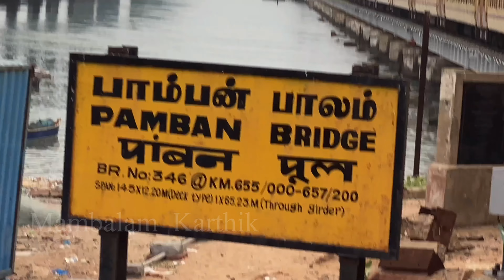Varanasi Vlog | Promotional Video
Rameswaram, Varanasi, Prayagraj, Gaya, Ayodhya Temple Videos Coming soon, Don't Miss

 @MAMBALAM KARTHIK